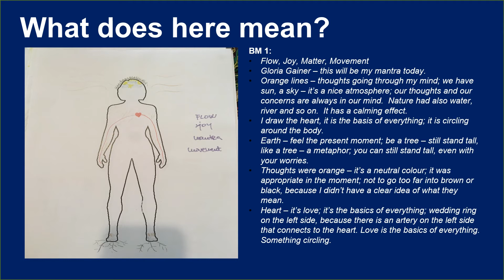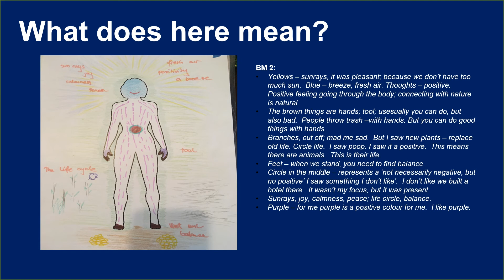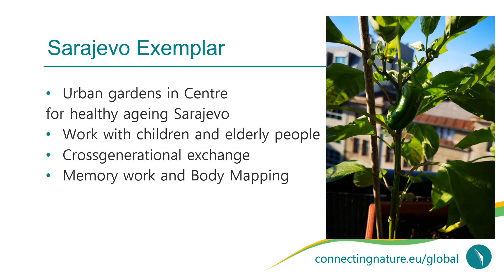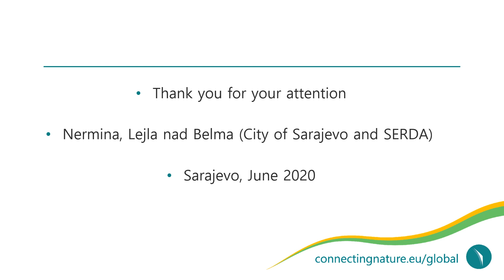UrbanByNature @BR Step 7: "Sarajevo's work with an artistic approach to explore the role of nature."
Presentation by Ms. Nermina Suljevic, City of Sarajevo, Ms. Lejla Beslagic, City of Sarajevo and Belma Pasic, Sarajevo Economic Region Development Agency (SERDA) (Bosnia and Herzegovina) on an artistic approach to explore the role of nature and find an entry point for nature-based solutions.

Apresentação de Ms. Nermina Suljevic, City of Sarajevo, Ms. Lejla Beslagic, City of Sarajevo and Belma Pasic, Sarajevo Economic Region Development Agency (SERDA) (Bosnia and Herzegovina) sobre uma abordagem artística para explorar o papel da natureza e encontrar um ponto de entrada para discutir soluções baseadas na natureza.

This presentation is part of webinar#8 of the UrbanByNature Programme, Brazilian Stream (@BR).

This presentation for ICLEI Europe's UrbanByNature programme was delivered as part of the Connecting Nature project hosted by CitiesWithNature More information on our curriculum and the UrbanByNature programme steps